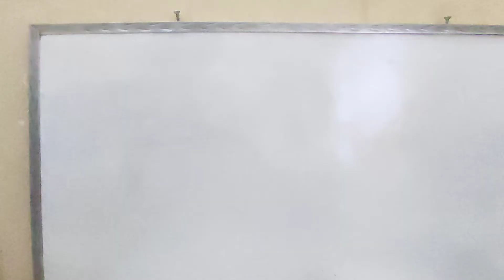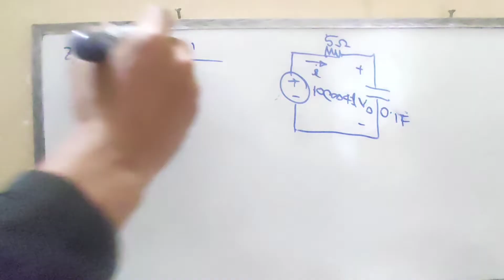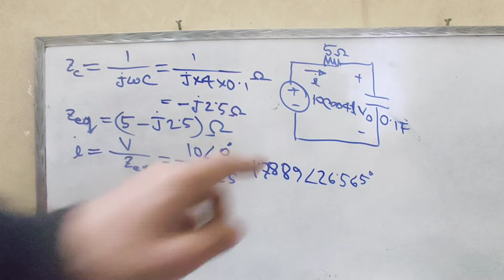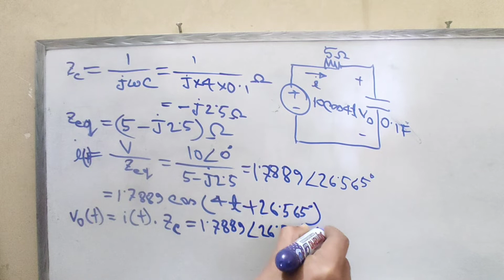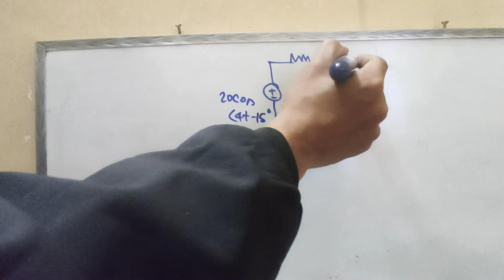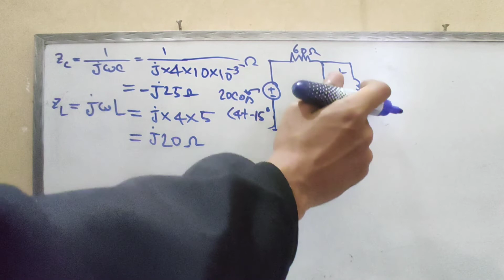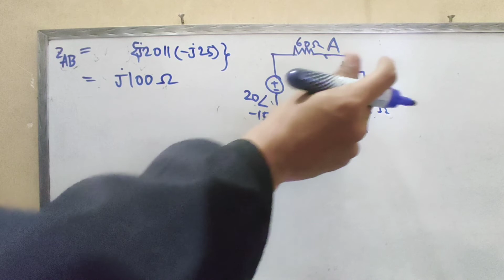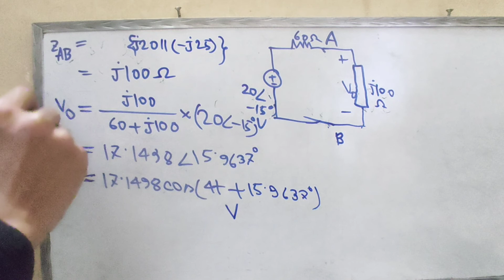4. AC Circuit Voltage Divide Rule Problems || AC circuit bangla tutorial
I try to cover every topic of Electrical Engineering. For an electrical engineer, one must know about the basics of Electrical Engineering. So l build a playlist named as AC circuit bangla tutorial . In this video , I will try to discuss about AC Circuit Voltage Divide Rule Problems .